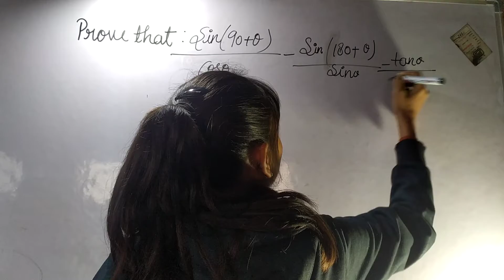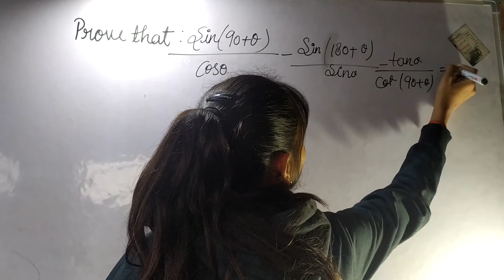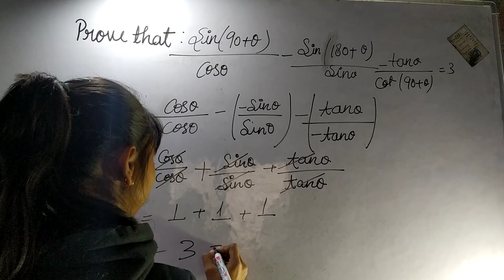trigonometry to prove for 10th(5)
trigonometry
to prove
for 10th